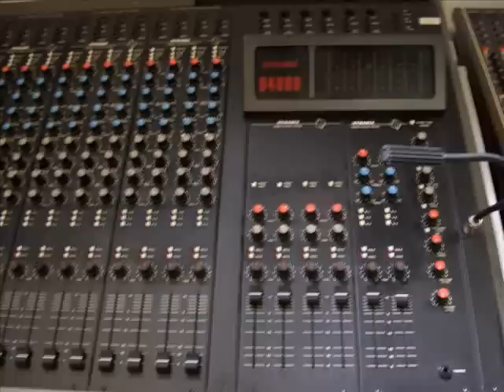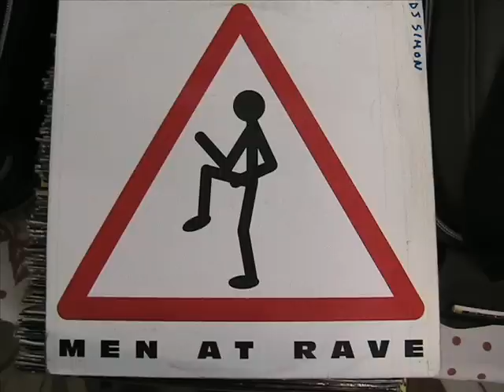DJ Simon Live @ 100% Area Indoor(Old Area Indoor)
(Registrazione Live Vecchia Area Indoor)
Prima della Riapertura (2012)
OLD Live Dj SIMON! mix @ Area indoor!!!